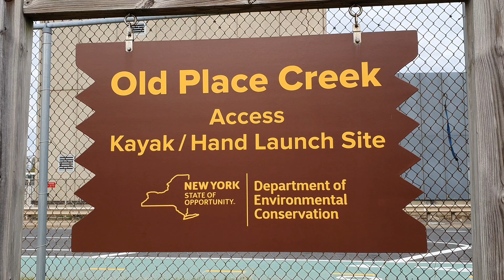Staten Island -NYC forgotten boro , Old Place Creek.